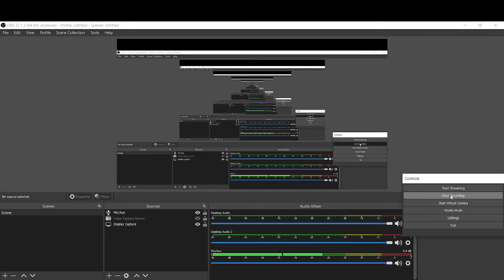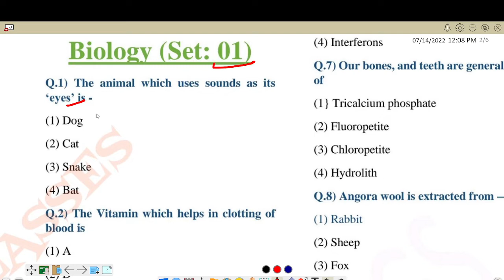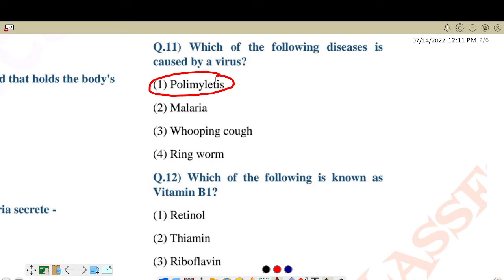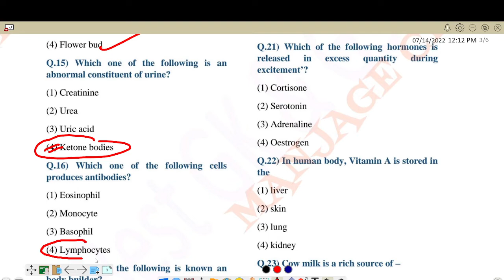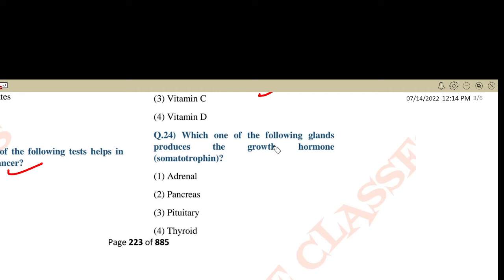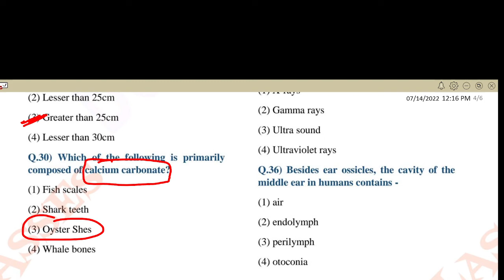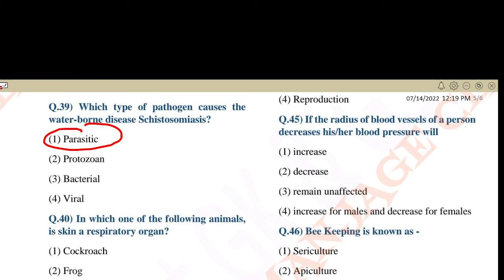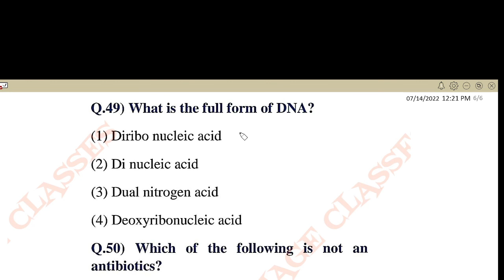BIOLOGY PRACTICE SET -1||JSSC CGL||GROUPD